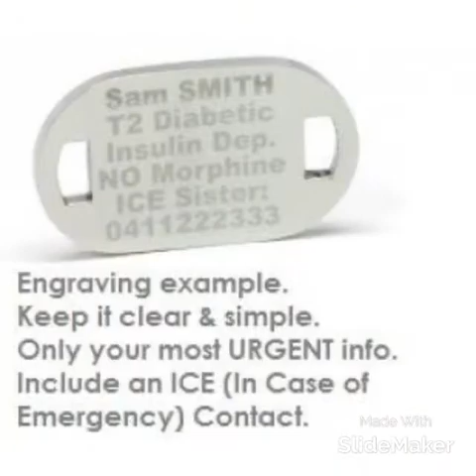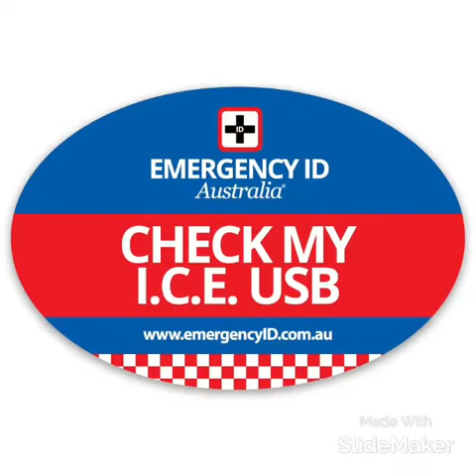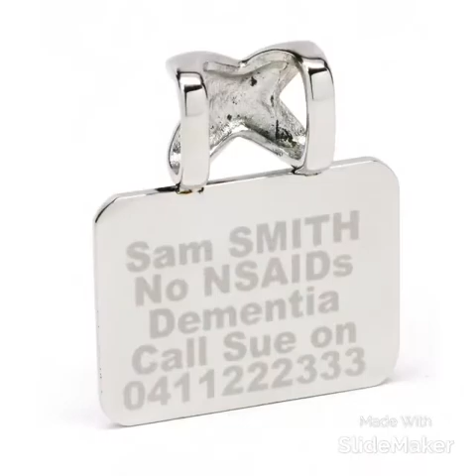Emergency ID Australia NDIS (National Disability Insurance Scheme) Provider